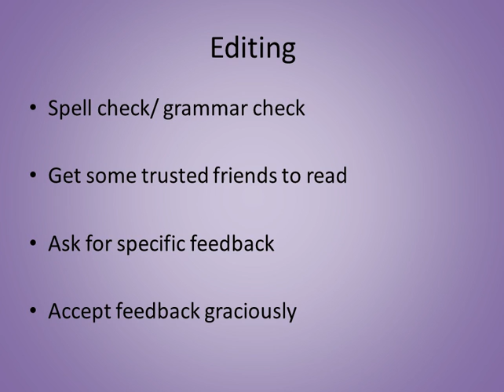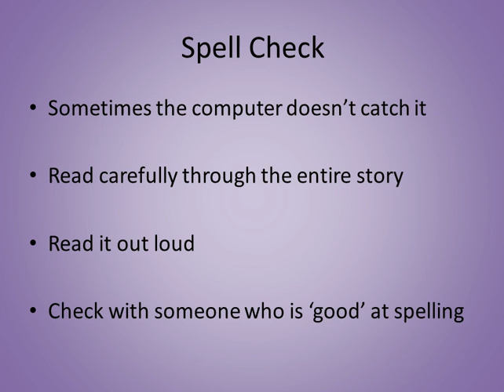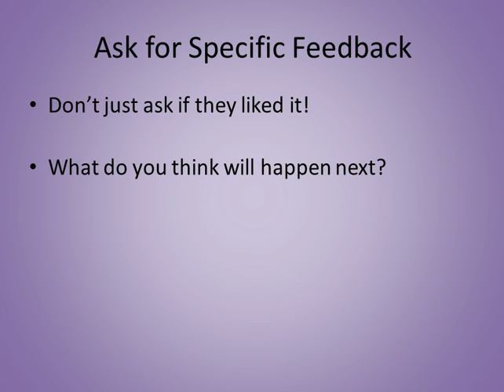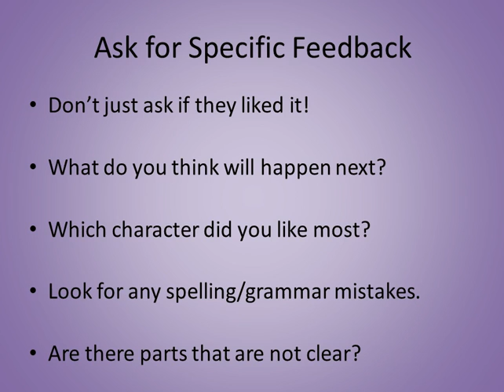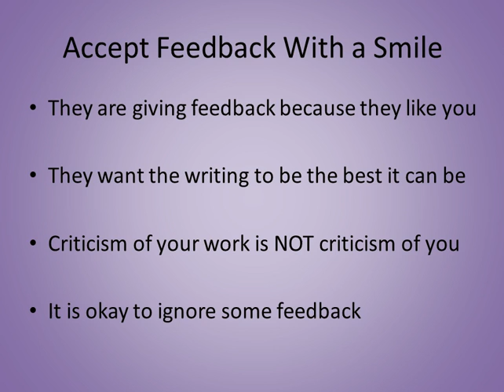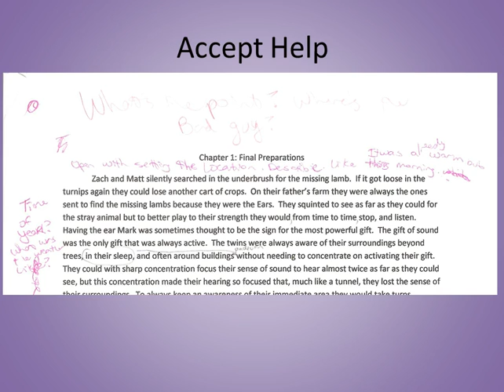Editing for Creative Writing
Editing tips from someone who has needed tons and tons of help with writing. If it weren't for good editors I'd be sunk!

This lesson was created for my friends at learning bird.